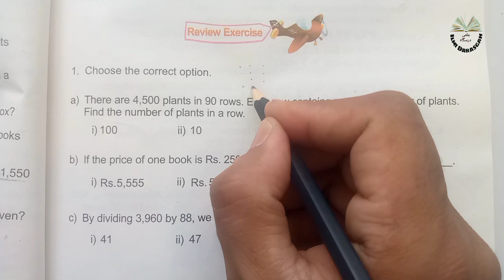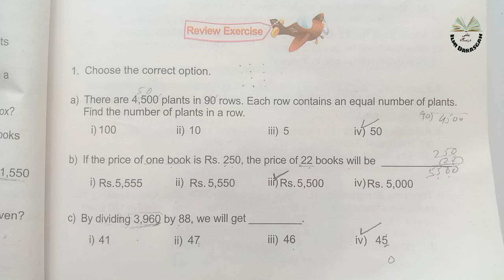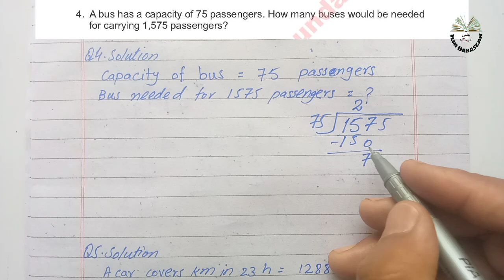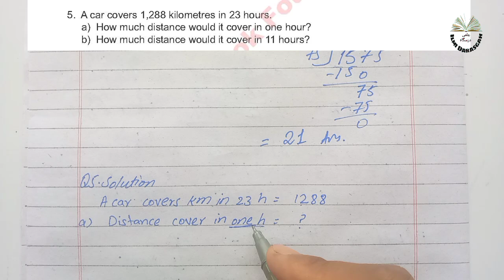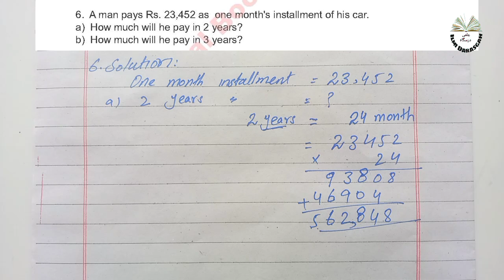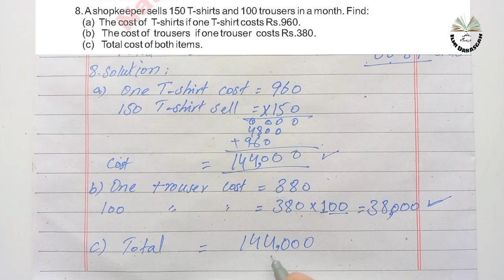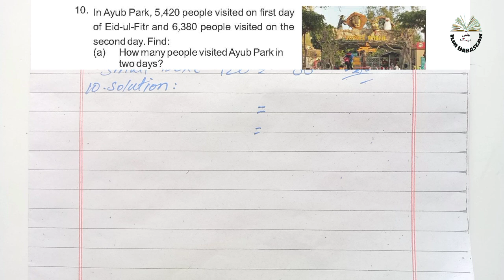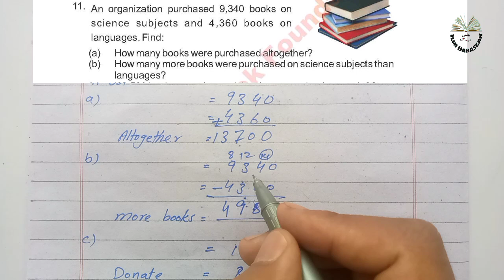Class 4 math chapter 1 Review Exercise | multiplication and division |NBF|2024| ilmi darasgah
Mathematics 4 class Chapter Number 1
Multiplication and division
Review Exercise
All Question
Solutions
National book foundation
2024 new book